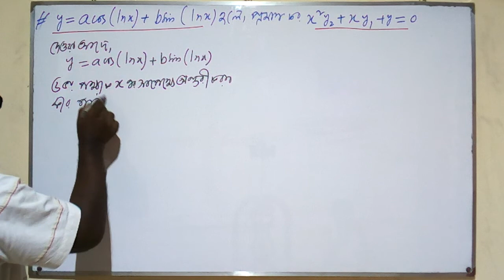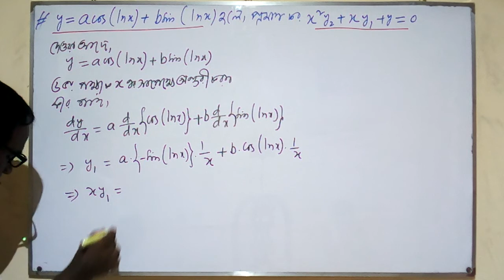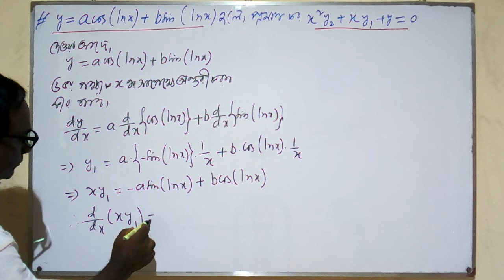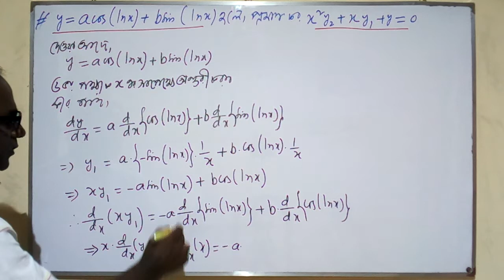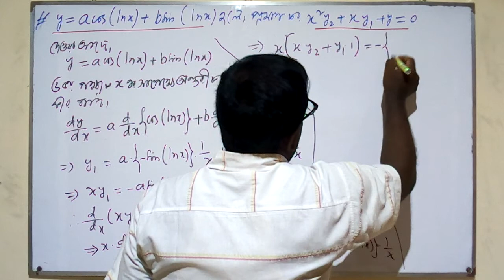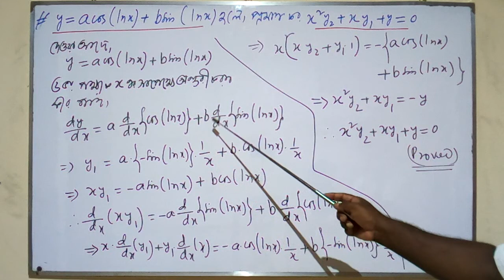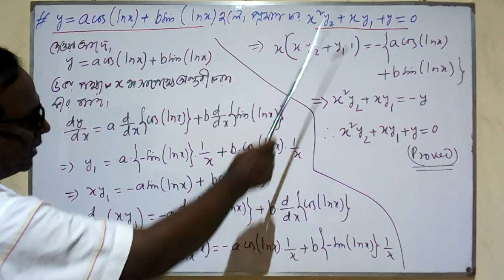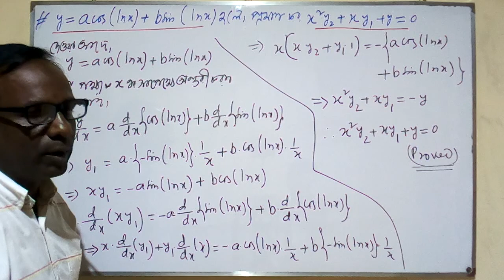HSC Math 1st Paper (Differentiation) Lecture 55